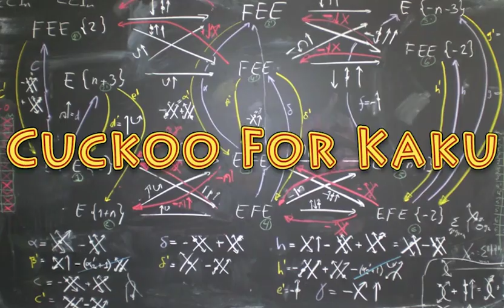Michio Kaku - Total Solar Eclipse 2017 - "Total Totality!!"